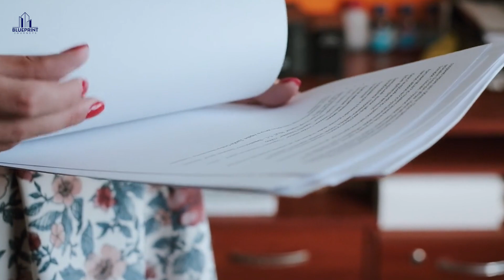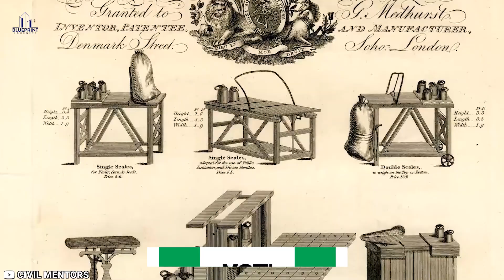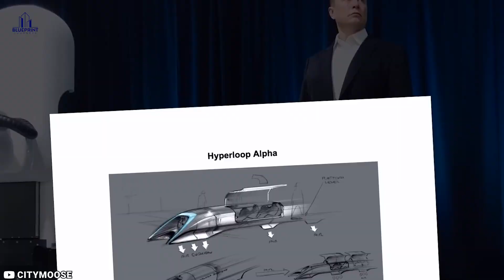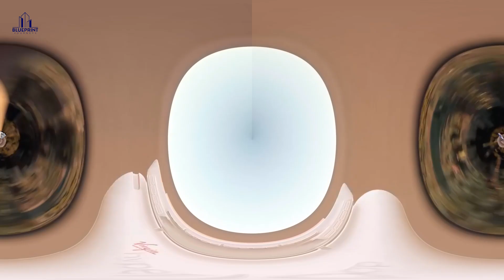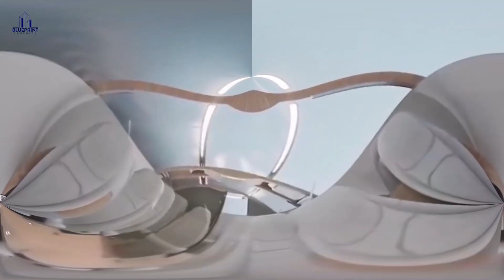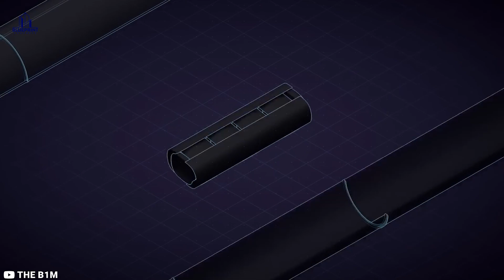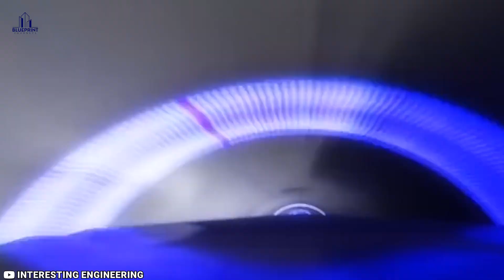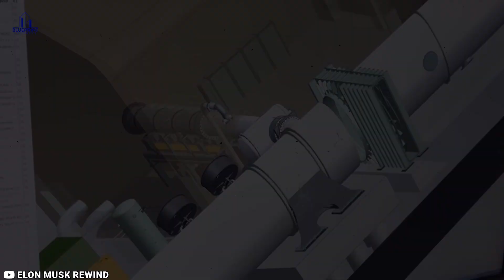Why did Elon Musk's Hyperloop Flop?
Elon Musk's Hyperloop promised to shrink travel times drastically, envisioning journeys from Los Angeles to New York in under an hour. Launched with much fanfare in 2013, the concept aimed to redefine transportation. Despite setbacks and skepticism, the dream of revolutionizing travel endures. So, what really happened to Elon Musk's groundbreaking Hyperloop? Let's dive into the journey and explore its current status.

Elon Musk's visionary presentation at the Pando Daily event in July 2012 marked the inception of a transportation revolution. His captivating discourse outlined a future where speed and sustainability converge seamlessly. With the publication of his seminal white paper in August 2013, Musk not only ignited imaginations but also set the stage for a new era of innovation. The Hyperloop concept, with its promise of unparalleled efficiency and reliability, captured the world's attention and sparked a wave of enthusiasm among engineers, entrepreneurs, and futurists alike.